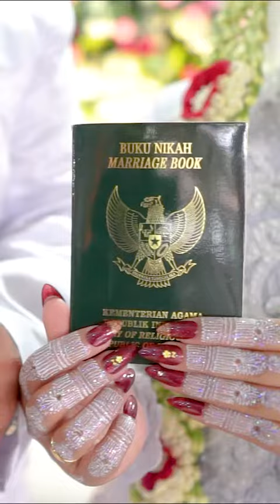KUPU DIGITAL | Video Wedding | Rafli & Saha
Cinematic Wedding Malang
Fotografi & Videografi
👰💍🤵 Wedding & Prewedding
📸PHOTO & VIDEO | MALANG
👇👇Info price list klik link di bawah ini